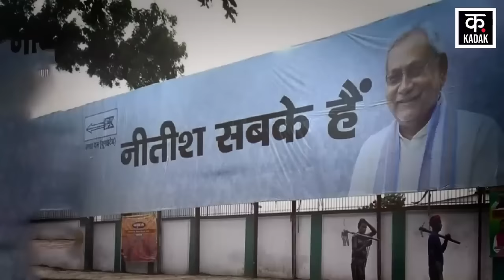Loksabha Elections Result 2024 | किसको मिलेगा नितीश का साथ ? किसकी बनेगी सरकार | News18